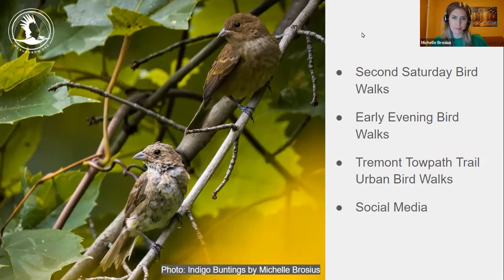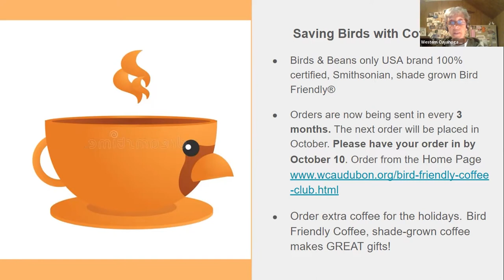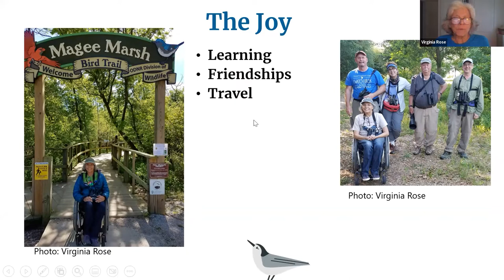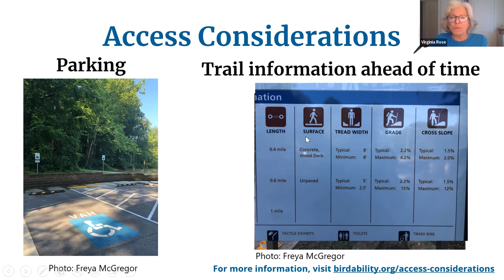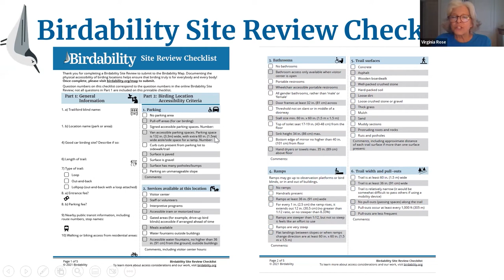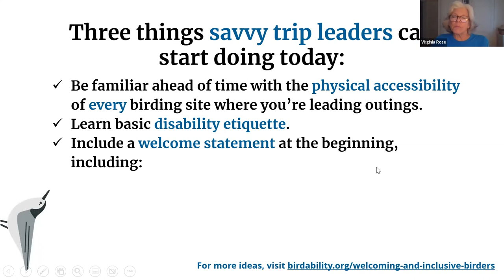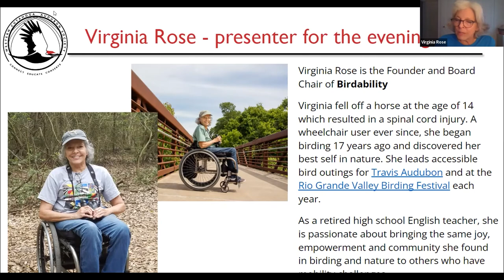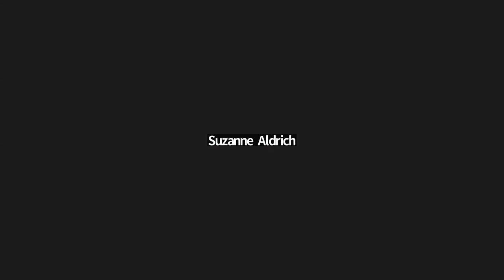WCAS Member Meeting and Speaker Sept 2022: Birdability: Birding is for Everybody and Every Body!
Program: “Birdability: Because Birding is for Everybody and Every Body!”
Presenter: Virginia Rose, Founder and Board Chair of Birdability
Date & Time: Tuesday, September 6; Member Meeting at 7:30 PM and Speaker at 8:00 PM (EST).

Description: Birding is an activity that can bring so much joy and empowerment to everybody, but not everybody is able to go birding easily. Birdability is a brand new non-profit, based in the US but with a global reach. Through education, outreach and advocacy, Birdability works to ensure the birding community and the outdoors are welcoming, inclusive, safe and accessible for everybody. We focus on people with mobility challenges, blindness or low vision, chronic illness, intellectual or developmental disabilities, mental illness, and those who are neurodivergent, deaf or hard of hearing or who have other health concerns. In addition to current birders, we strive to introduce birding to people with disabilities and other health concerns who are not yet birders so they too can experience the joys of birding. Learn about why this should matter to you (even if you don't have an accessibility challenge), ways to be a more welcoming and inclusive birder.